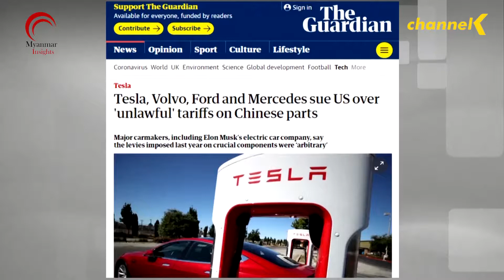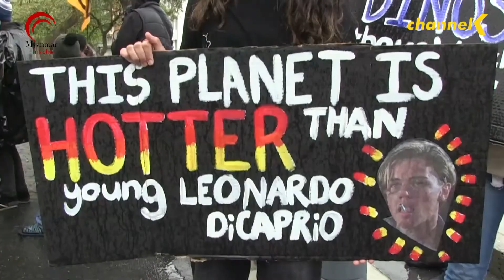၂၀၂၀ ခုနှစ် စက်တင်ဘာလ ၂၈ ရက်နေ့အတွက် နောက်ဆုံးရ နိုင်ငံတကာ သတင်းများ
ယနေ့ ၂၀၂၀ ခုနှစ် စက်တင်ဘာလ ၂၈ ရက်နေ့အတွက်

-  ကမ္ဘာ့မြောက်ဝင်ရိုးစွန်းမှာ တုပ်ကွေးရာသီတဖြည်းဖြည်းချဉ်းကပ်လာခဲ့ပြီဖြစ်တာကြောင့်  နိုင်ငံတွေအနေနဲ့ တုပ်ကွေးရာသီနဲ့ Covid-19 ဗိုင်းရပ်စ်ကူးစက်မှုကြားမှာ ပိုပြီး ဖိအားများလာမှာဖြစ်ကြောင်း ကမ္ဘာ့ကျန်းမာရေးအဖွဲ့ WHO က ပြီးခဲ့တဲ့ သောကြာနေ့မှာ သတိပြောကြားခဲ့

- တရုတ်နိုင်ငံလုပ် ကုန်ပစ္စည်းတွေအပေါ် အခွန်တိုးမြှင့်တဲ့ ဒေါ်နယ်ထရမ့်အစိုးရကို အမေရိကန်ကုမ္ပဏီ ၃၅၀၀ ဝန်းကျင်က တရားစွဲဆို

-  တောင်ကိုရီးယားနိုင်ငံမှာ Covid-19 ဗိုင်းရပ်စ်ကူး စက်မ ှုဖြစ်ပွားနေတဲ့ ကာလအတွင်း ကားထဲက ဈေးဝယ်တဲ့ အလေ့အထရေပန ်းစားလာ

-အစ္စရေးနိုင်ငံက အဓိက ဆေးရုံကြီးနှစ်ရုံမှာ လူနာတွေပြည့် နေတဲ့အတွက် Covid-19 လူနာ တွေကို လက်ခံမှု ရပ်ဆိုင်း လိုက်ပြီလို့ ကြေညာထား

-တောင်အာဖရိကနိုင်ငံ မြို့တော် ကေ့တောင်းမှာ သဘာဝပတ်ဝန်းကျင်ထိန်းသိမ်းစောင့်ရှောက်ရေး တက်ကြွလှုပ်ရှားသူတွေက ကမ္ဘာ့ရာသီဥတုပြောင်းလဲလာမှု ဆန့်ကျင်ဆန္ဒပြပွဲများကို ထောက်ခံဆန္ဒပြခဲ့

-ရုရှားကာကွယ်ရေးဝန်ကြီးဌာနဟာ ပြီးခဲ့တဲ့ သောကြာနေ့က Tornado-G ရော့ကတ်လောင်ချာသစ် ဗီဒီယိုဖိုင်ကို ထုတ်ဖော် ပြသခဲ့
သတင်းတွေအပြင် နောက်ဆုံးရ နိုင်ငံတကာ သတင်းတွေကို ကြည့်ရှုနိုင်ရန် ဖော်ပြပေးလိုက်ပါတယ်။